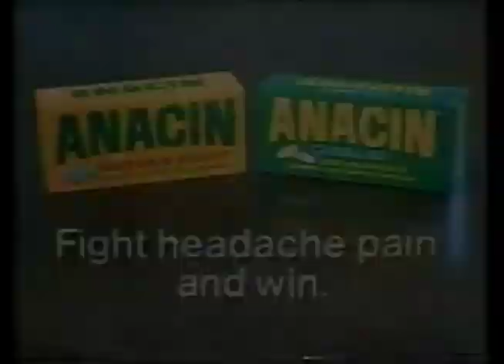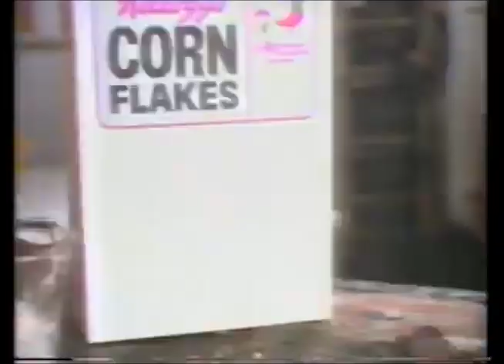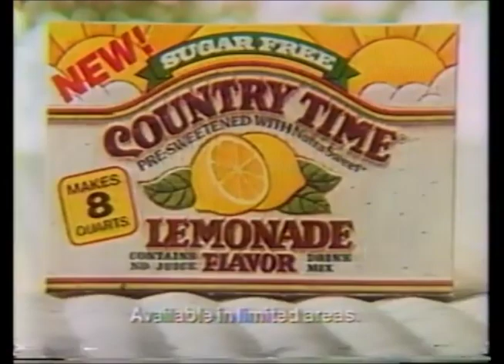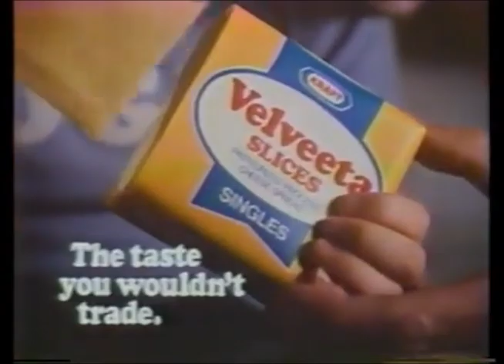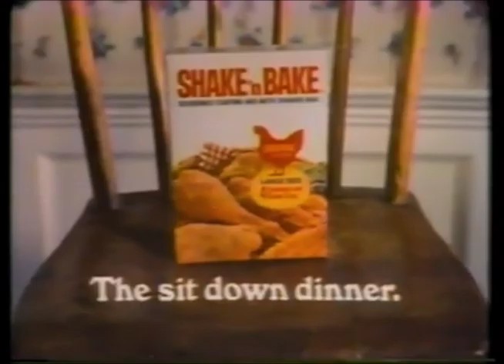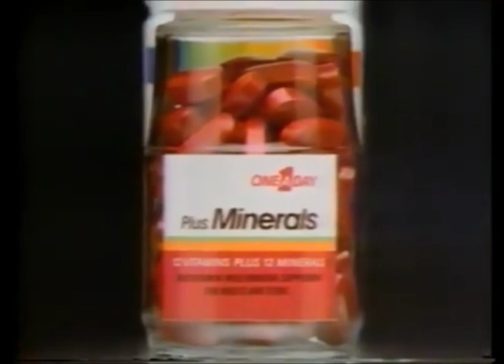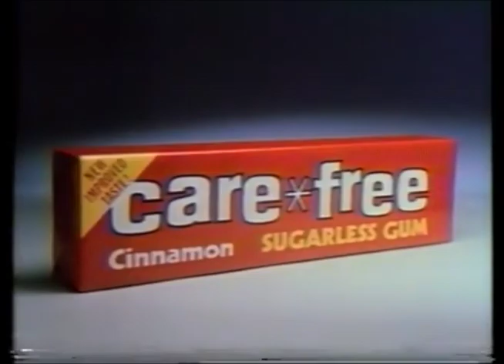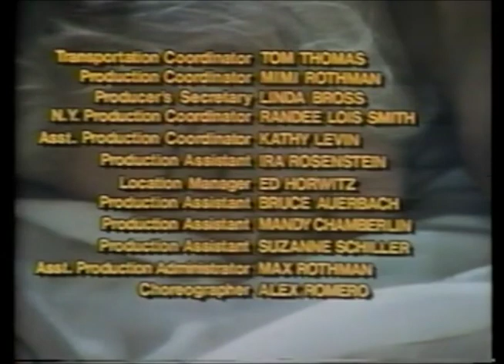WTAE Commercials (July 18, 1982)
Taken from a rebroadcast of Marilyn: The Untold Story, the ABC Sunday Night Movie off WTAE.

1. Code Red partial closing credits with Good Morning America/Happy Days/Laverne & Shirley/Marilyn: The Untold story voiceover promos
2. ABC 1982-83 ID
3. Twix
4. Giacobazzi wine
5. Weather on WTAE Action 4 News at 11 promo bumper
6. ABC Closed-captioning silent bumper
7. The ABC Sunday Night Movie intro- Marilyn: The Untold Story
8. The ABC Sunday Night Movie commercial bumper
9. Trident sugarless gum
10. Chevrolet S-10
11. Anacin
12. McDonald's
13. Lincoln
14. Kraft Miracle Whip
15. Sprite
16. Kellogg's Corn Flakes
17. ABC "Come On Along to ABC" network promo
18. The ABC Sunday Night Movie mid-commercial bumper
19. ABC World News Tonight promo
20. Chevrolet Chevette
21. WTAE Action 4 News at 11 promo bumper
22. The ABC Sunday Night Movie commercial return bumper
23. ABC 1982-83 silent ID with WTAE Channel 4 Pittsburgh voiceover ID
24. Chevrolet Citation
25. Betty Crocker
26. Kodak
27. Another "Come On Along to ABC" network promo
28. Pontiac J2000
29. Activision Starmaster
30. Dynasty promo
31. Country Time lemonade
32. Long John Silver's
33. WTAE Action 4 News general promo bumper
34. Pizza Hut
35. Sun company
36. Mazda B2000 Sundowner
37. The World According To Garp movie trailer
38. Yet another "Come On Along to ABC" network promo
39. Another Chevy Chevette
40. Black Tower white wine
41. ABC Monday Night Baseball promo bumper
42. Kraft Velveeta Slices
43. (same as #39)
44. Another WTAE Action 4 News at 11 promo bumper
45. Excedrin
46. Ultra Ban
47. Jell-O Pudding Pops
48. Shake 'n Bake
49. (same as #30)
50. Dodge Aires K
51. Burger King
52. ABC News Brief
53. Aqua-fresh
54. ABC News Brief (continued)
55. Good Morning America promo bumper
56. Combos
57. Miller High Life
58. Sports on WTAE Action 4 News promo bumper
59. Pontiac Firebird
60. Ziploc storage bags
61. Energizer
62. One A Day Plus Minerals
63. Best Of The West/Monday Night Baseball promos
64. The Best Little Whorehouse In Texas trailer
65. Wrangler jeans
66. Care-free sugarless gum
67. Kool-Aid
68. (same as #30 and #49)
69. Midas
70. Sea World Cleveland
71. WTAE 4 Action News Brief
72. Pontiac 6000
73. Maybelline
74. Kentucky Fried Chicken
75. Dial
76. Mazda 626 Sport Coupe
77. Diet Pepsi
78. David Copperfield for Kodak
79. Woolite
80. Marilyn: The Untold Story partial closing credits with Good Morning America/Three's Company/Too Close For Comfort/Hart To Hart voiceover promos
81. The ABC Sunday Night Movie closing (partial)